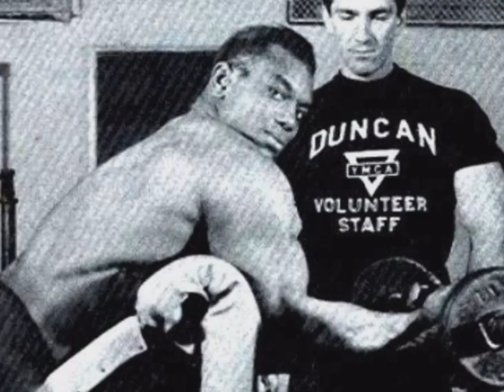19 May 2022 Sergio Oliva's motivation